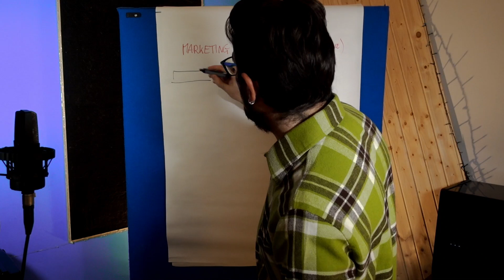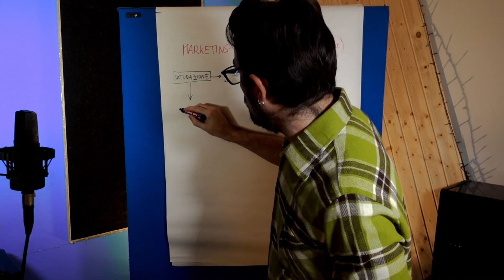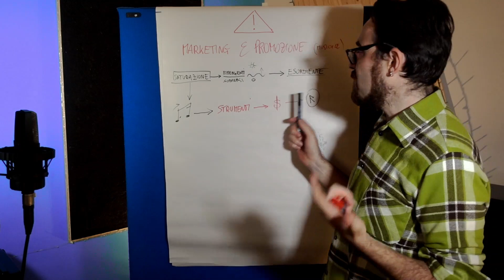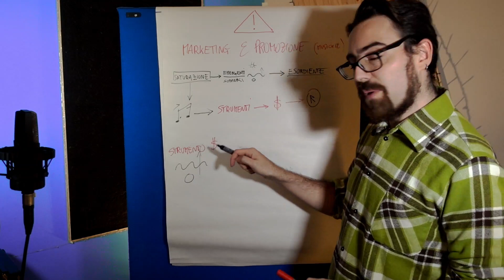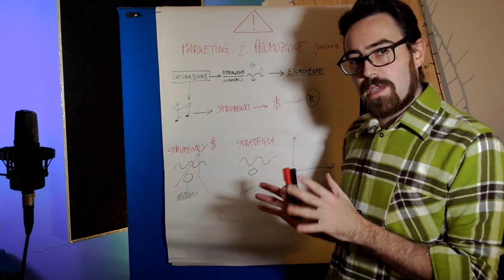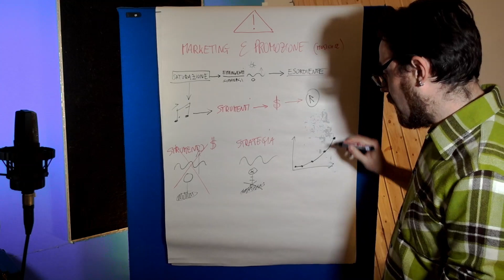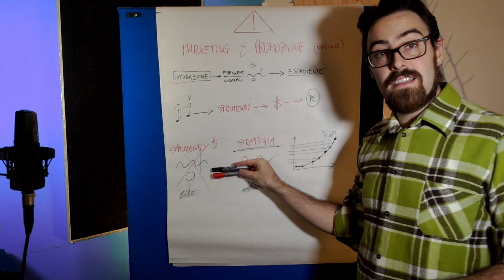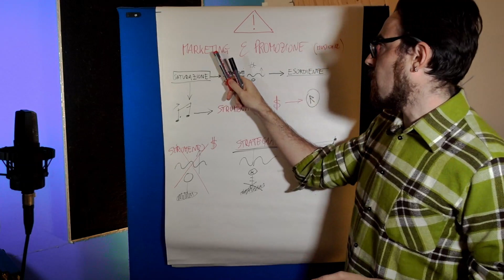Promuovere Musica e Marketing Musicale - fate attenzione!